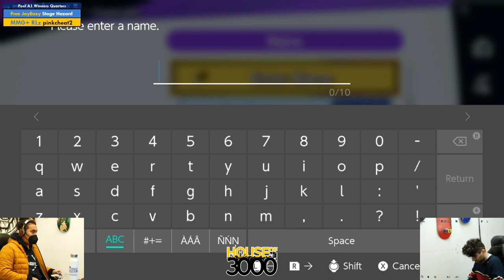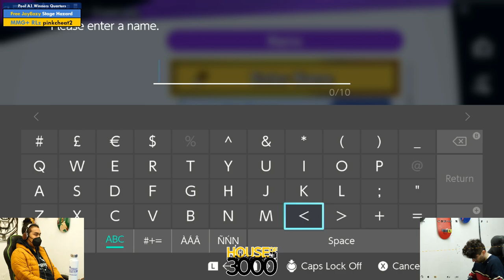Xeno326 Pool A1 Winners Quarters Stage Hazard vs pinkcheat2